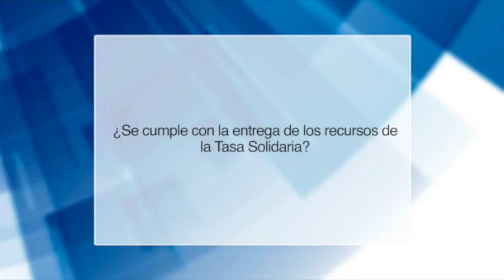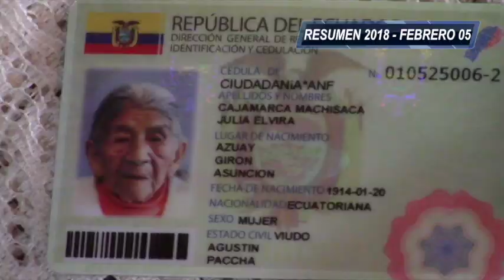Resumen anual, febrero 2018